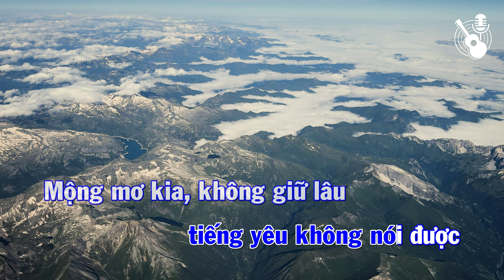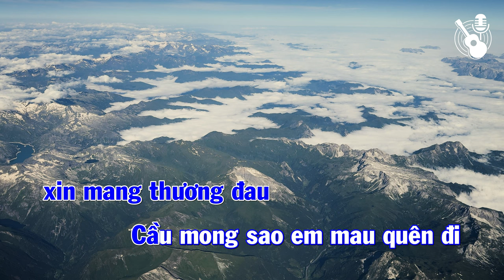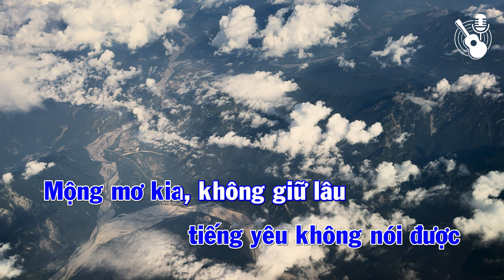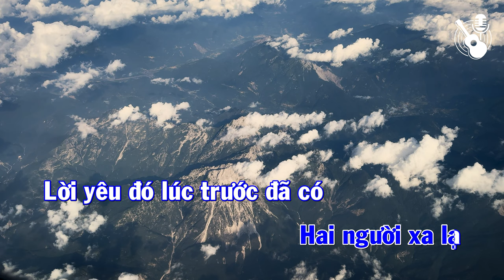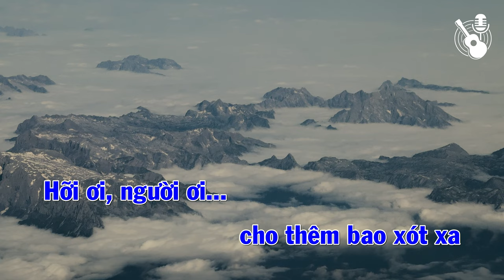Những Lời Dối Gian - Karaoke Guitar - Tone Nam [Bm] (Nhạc Hoa - Lời Việt)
Những Lời Dối Gian - Karaoke Guitar
Tone Nam [Bm]

🌟 Chào mừng các bạn đến với kênh Karaoke Guitar VN! 🎸
Karaoke Guitar VN là nơi dành cho những ai yêu thích âm nhạc và muốn hòa mình vào việc hát karaoke cùng với tiếng guitar.
🔔 Bấm chuông thông báo để không bỏ lỡ những video karaoke guitar mới nhất!

▶• ılıılıılılılııılıılı